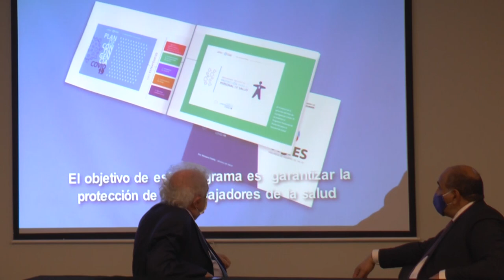El ministro de Salud Ginés González García anunció la construcción de un hospital en Alderetes